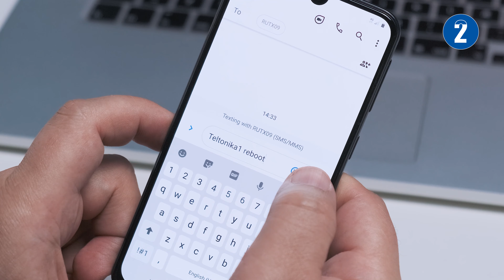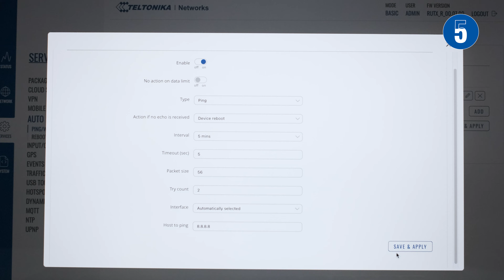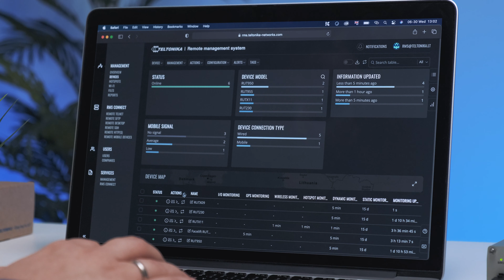9 Ways to Reboot a Router / Gateway | Tips & Tricks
Whenever there's a problem with a piece of hardware, one of the first troubleshoot options is rebooting the device. But could you imagine that there are nine ways to reboot a router? Check them all out in this short video!

Timestamps:
0:00 Introduction
0:08 1 - Reboot via reset button
0:18 2 - Reboot using SMS
0:50 3 - Reboot via WebUI
1:02 4 - Reboot via RMS
1:17 5 - Auto Reboot - Ping/Wget
1:39 6 - Auto Reboot - Scheduler
2:03 7 - Reboot via SSH
2:19 8 - Reboot via CLI
2:40 9 - Power OFF/ON reboot
2:50 Outro